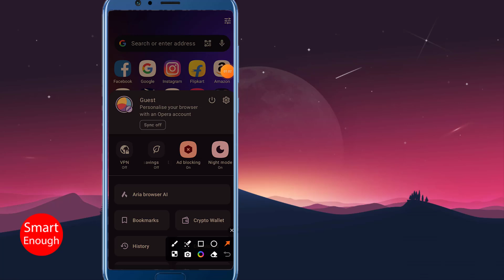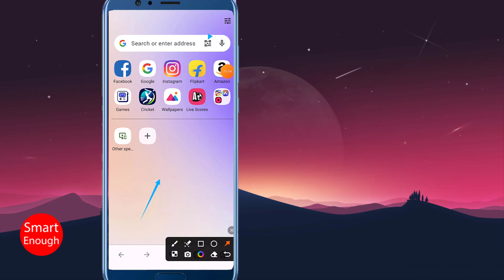How to Turn Off Night Mode in Opera Mobile?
How to disable night mode in Opera android mobile? How to Turn Off Night Mode in Opera Mobile? How do I turn off night mode in Opera? How To Turn Off Dark Mode In The Opera Browser For Android!!

How to use Opera Mobile in night mode?  How to Enable / Disable Dark Mode in Opera android mobile? How to get rid of night Mode on Opera mobile?